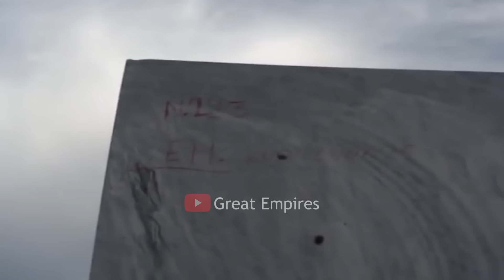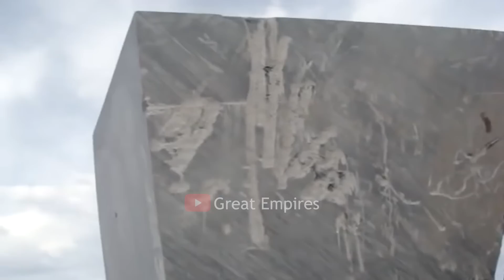World's Dangerous Biggest Excavator & Bulldozer Operator Skills, Powerful Equipment Machines Working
World's Dangerous Biggest Excavator & Bulldozer Operator Skills, Powerful Heavy Equipment Machines Working